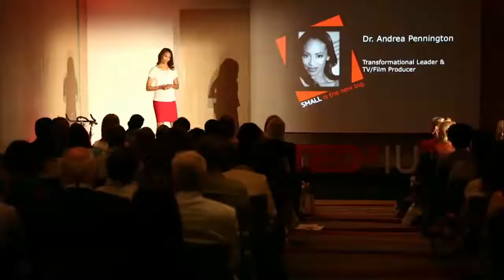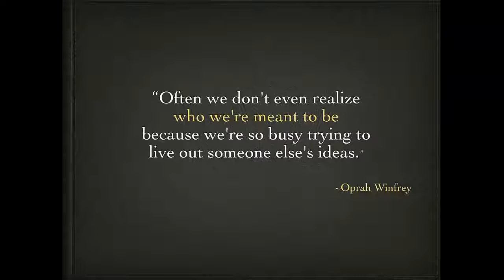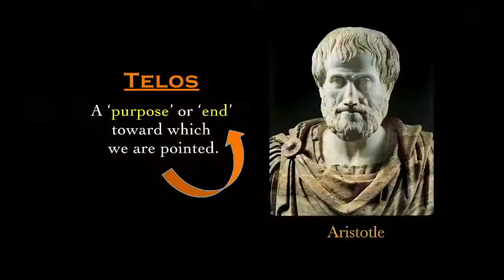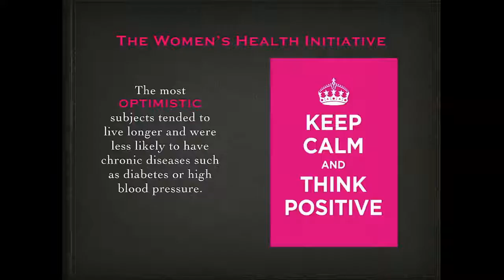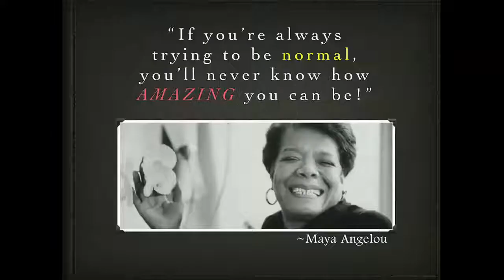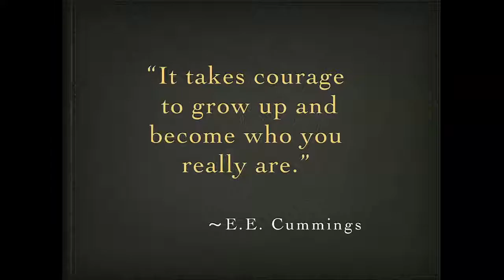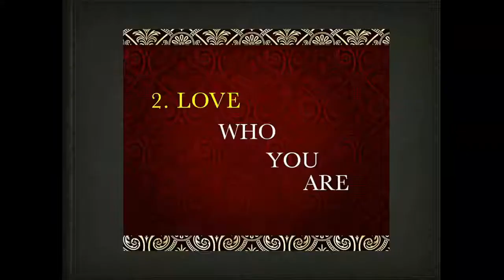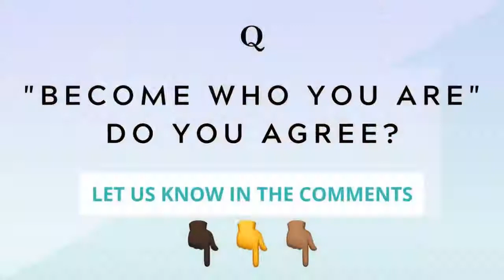How to Find Your True Self Dr. Andrea Pennington TEDxIUM | sprinters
Dr. Andrea Pennington is an integrative medicine doctor, acupuncturist, TEDx speaker and author of several books including I Love You, Me! and The Orgasm Prescription for Women. She specializes in self-love, mindfulness and authentic self-expression. Known to empower people to overcome their mental obstacles and destructive habits that prevent them from experiencing total wellness.

She is nationally recognized as an expert in meditation, resilience and positive psychology with multiple appearances on Oprah, Dr. Oz, CNN, The Today Show and LUXE-TV.

** "Become who you are" do you agree? **